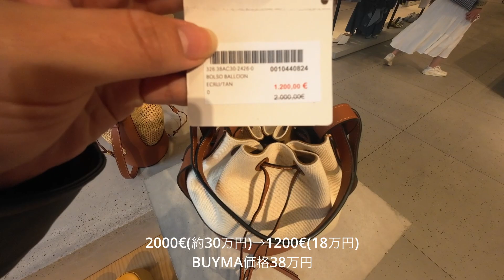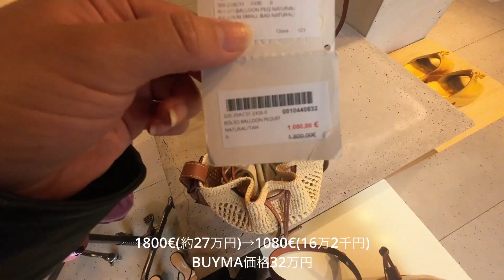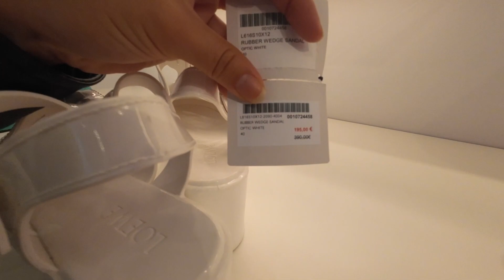バルセロナのアウトレットでLOEWEの価格大調査〜！！日本価格の半額で買えちゃう👀❣️ ハンモックバック ロエベ バルーンバッグ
今日はスペイン　バルセロナのアウトレットでロエベの価格を調査してきました！！
日本の半額の値段で買えるのでみなさんも是非バルセロナに来た時は寄ってみてくださいね〜

お店に行ったのは2023年5月中旬です
日本円は1€＝150円で計算しています！